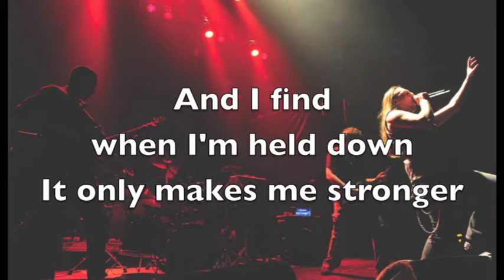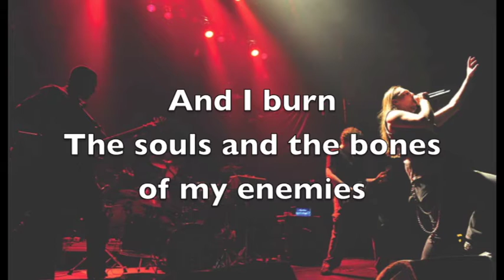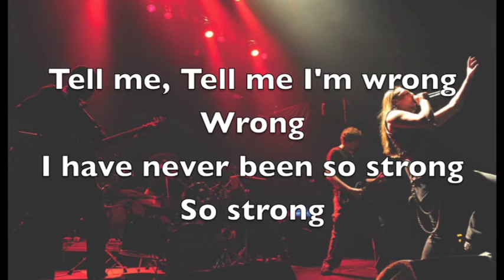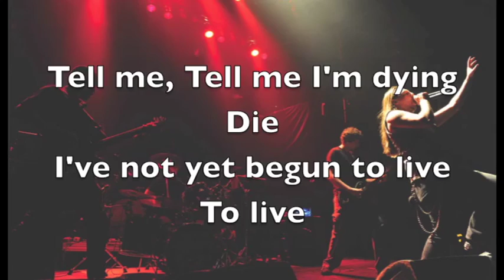IKILLYA - official Lifesblood Lyric Video